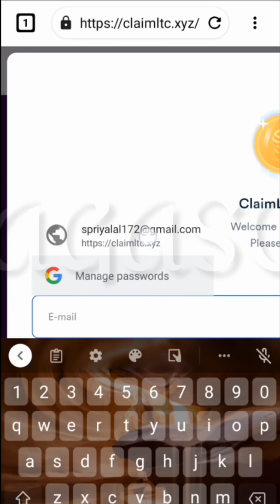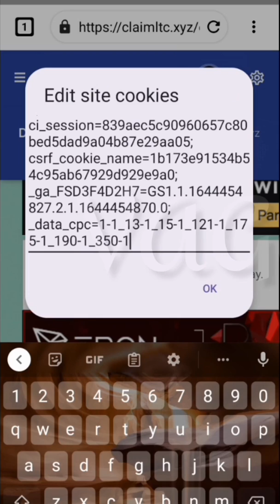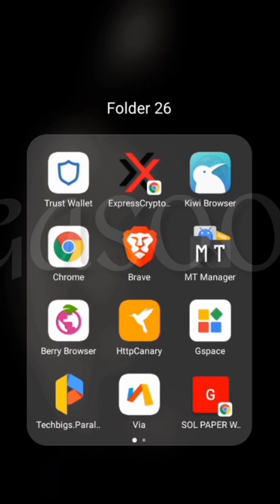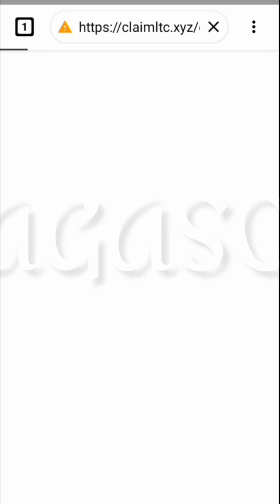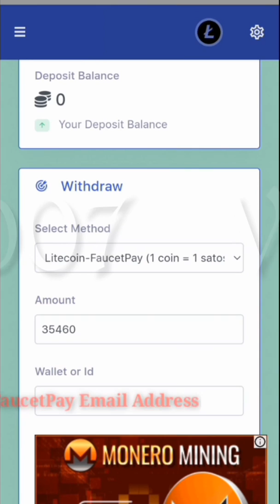Earn Free Litecoin (LTC) With Termux || The Best Auto Faucet Website To Earn LTC ✓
Termux App එක සමග නොමිලේ Litecoin හොයන්නේ මෙහෙමයි.

❤️❤️ සාදරයෙන් පිළිගන්නවා ආදරණීය යාලුවෝ සියලුදෙනාම Capital Creation YouTube චැනලයට. 💗💗

📢හොර බොරු නැති withdraw proof සමග video ගෙනඑන අපගේ YouTube චැනලය සමග ඔබත් එක්වෙන්න.👍

                        🥇 Pi Network 📈
💕 I am sending you 1π! Pi is a new digital currency developed by Stanford PhDs, with over 25 million members worldwide. and use my username (vagas007) as your invitation code.

                        🥉 BEE Network 📈
💕 Here is my invitation link for BEE Network. Use the invitation code: vagas007.

                        🌟 Free Claim 🌟
💕 Claim Free Hi Dollor Everyday With Me.

                💵 Check out LunarCrush! 💵

My Invitation code is (vagas007)

                   🏆 Big Profit In Future 🏆
📢 Download And Install This Application To Get Welcome Bonus Of 34GLX ($5) Token. Own Wallet + Own BlockChain (it can be huge profit in future) Legion Network.

💢 Tools .

⬇️ Best Link Short + High Paying Website Join And Earn Money

( Self 20% / Friends 20% ) ✓

(go to settings and install parallel space apk)

                        [ Termux New User ]

[🔹]   Copy And Paste This Command's in To Your Termux ✔️

💢Tag's .

Capital Creation YouTube Channel,
All faucet with termux,
5 in 1 Auto faucet,
how to hack minex.world with termux,
New Script for minex.world,
How to hack drop Kash app,
How to hack drop Kash app with termux,
BTC hack with termux,
LTC hack with termux,
DOGE coin hack with termux,
How to hack btc Satoshi with new script,
Unlimited btc hack with termux,
24hour nonstop btc hack,
24hour nonstop DOGE coin hack,
How to get unlimited self referral for clipclap,
How to get unlimited diamond chest in Clipclap,
Clipclaps hack unlimited chest nonstop,
XpressCrypto hack with termux,
8 in one in Fire faucet with termux,
Capital Creation,
Script maker,
BCH JOLLY,

to uplode this kind of videos in the future thanks.